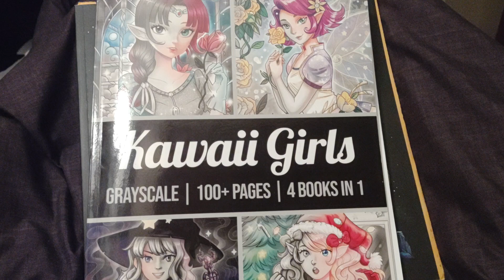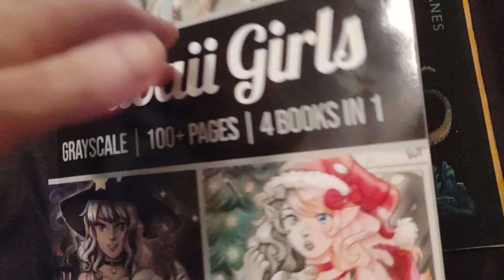What I Colored This Weekend + Kerby WIP!